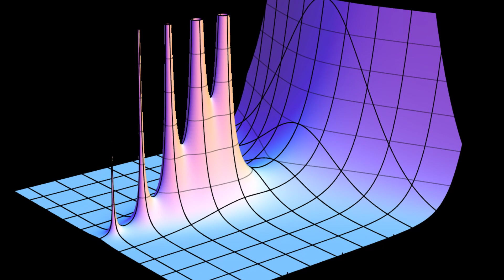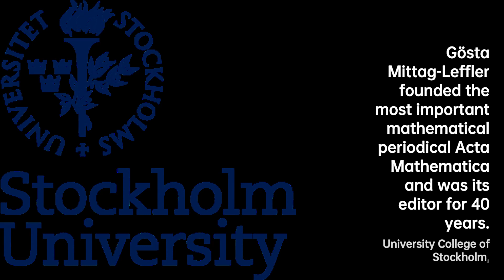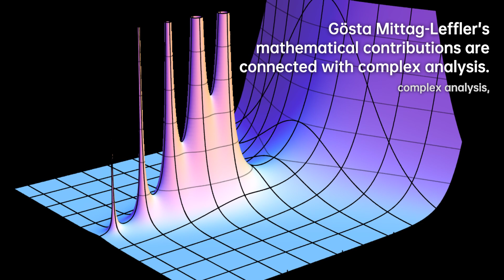Gösta Mittag-Leffler: Mastering Mathematical Marvels | Scientist Biography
Magnus Gustaf "Gösta" Mittag-Leffler was a Swedish mathematician. His mathematical contributions are connected chiefly with the theory of functions, which today is called complex analysis. He founded the most important mathematical periodical Acta Mathematica and was its editor for 40 years. He took great trouble and procured Sofia Kovalevskaya a position of full professor of mathematics in Stockholm University. Also Mittag-Leffler was responsible for inducing the Nobel committee to recognize and award Marie Curie as an equal contributor to the discoveries ‘on the radiation phenomena’ along with her husband Pierre Curie. After the World War I, Mittag-Leffler gave his estate in Djursholm and its remarkable library of books on mathematics to the Seden Academy of Science, it became the foundation of the modern Mittag-Leffler Institute.

762c